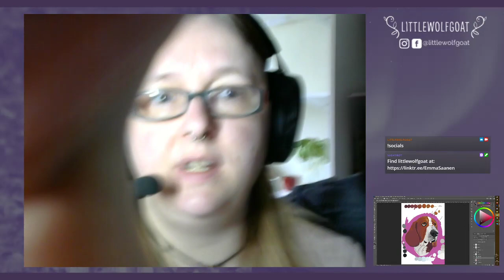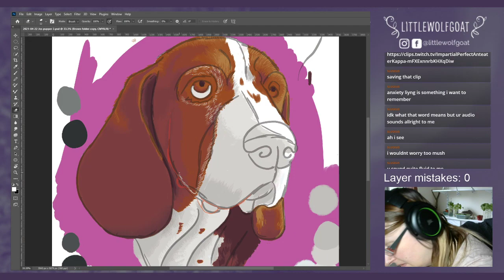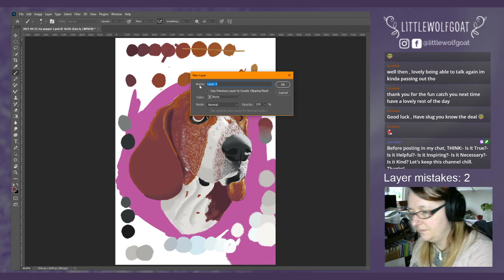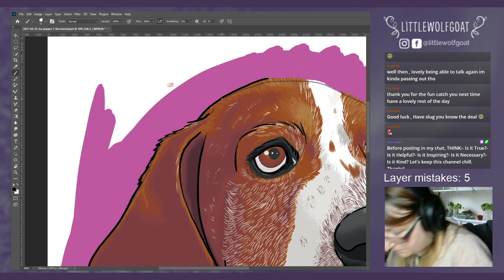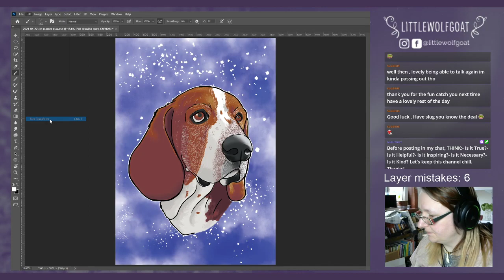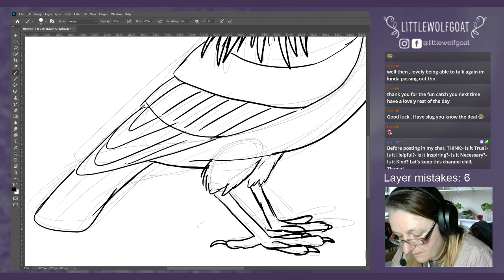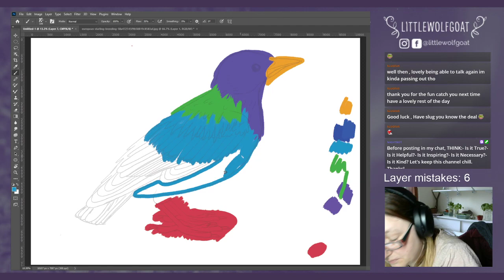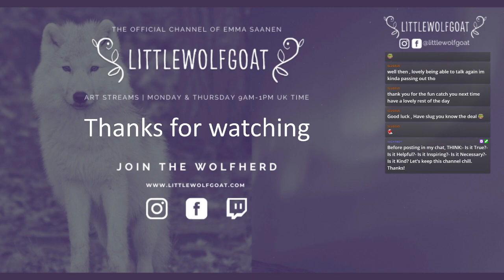Pet portrait! Basset Hound 3 | Doodle & Chill with littlewolfgoat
A quiet stream where I talk a wee bit about my mental health, and finish up my Basset Hound portrait.

Originally broadcast on Twitch. Come join me Mon, Tue, Thu, and Fri 10am-12pm over